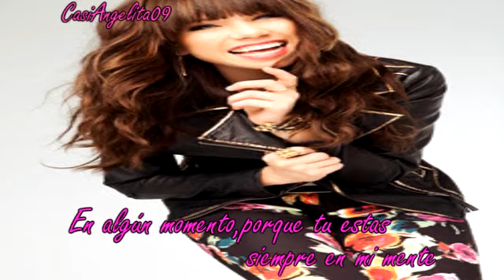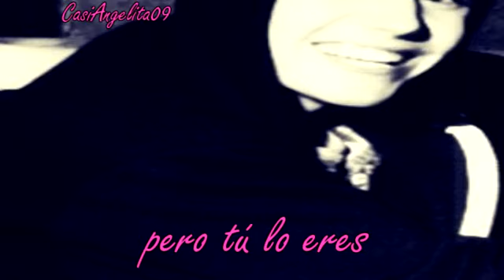Beautiful-Carly Rae Jepsen ft Justin Bieber {Traduccion en español}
Aqui os dejo la traduccion de la cancion,tuve que editar un poco el audio para que no me la quiten por copyright -.-"
La traduccion la hice lo mejor que pude,algunas cosas no las puse textualmente las traduci como pense que tenia mas sentido :)
Espero que os guste y si es asi comenteis ,voteis y os subscribais :)
gracias xx